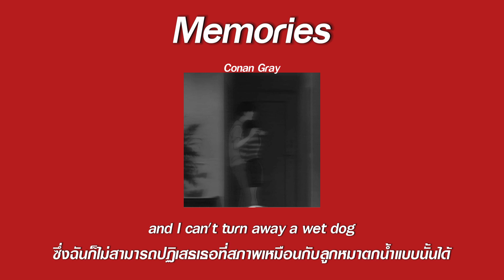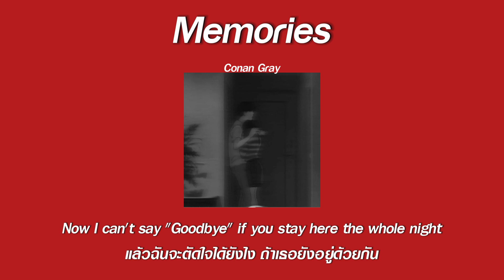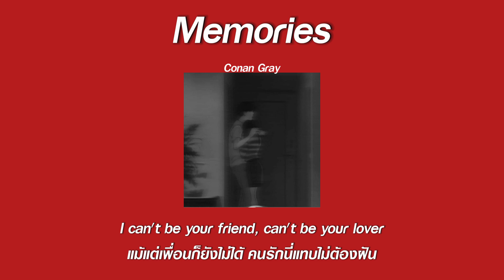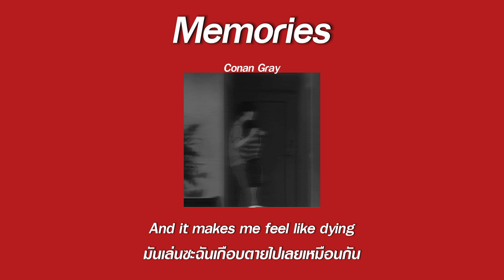แปลเพลง Memories - Conan Gray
เพลงนี้ถ่ายทอดความรู้สึกที่พยายามจะมูฟออนตัดใจจากคนที่แอบรัก แต่แล้วจู่ๆ คนๆ นั้นก็ดันกลับมาในชีวิตอีกครั้ง จนทำให้หัวใจว้าวุ่นกลายเป็นความเจ็บปวดที่ไม่สิ้นสุดซักที